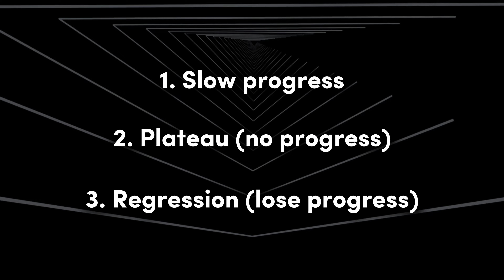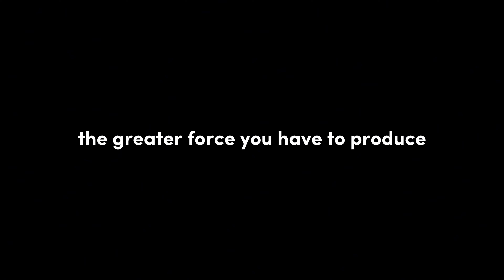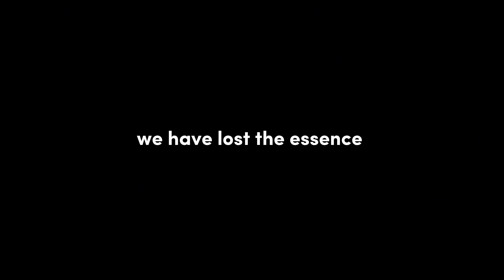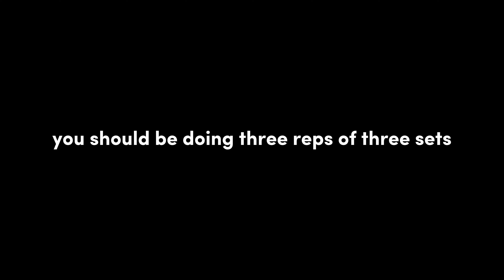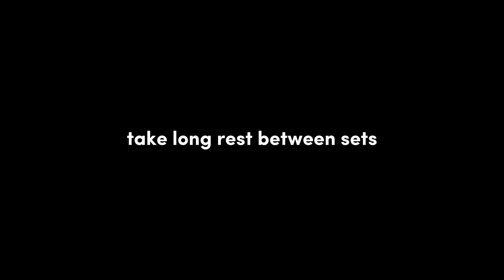Progressively Increase Your Strength Every Week in Calisthenics (Proven System)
Video Content

00:00 - No more struggle
00:39 - How to develop strength
01:55 - 3 tips to progressively increase strength